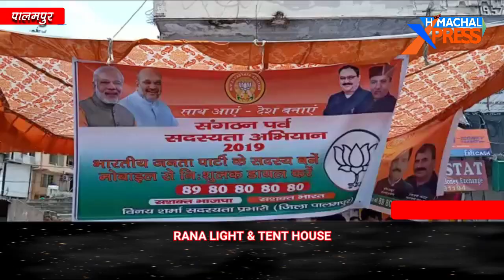पालमपुर में शांता कुमार व केसीसी के अध्यक्ष राजीव भारद्वाज ने किया सदस्यता अभियान का शुभारम्भ